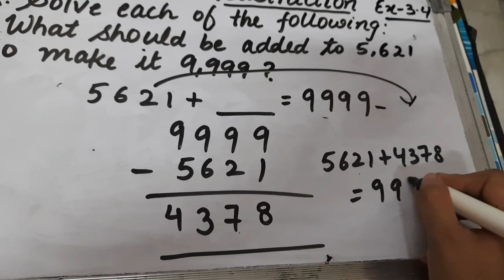Class IV , Ch-3 , Subtraction , Ex.3.4 , Q-2(c)